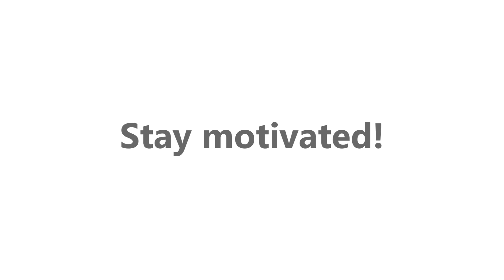Wheelchair Rugby Motivation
Short motivational clip featuring London Wheelchair Rugby Club.